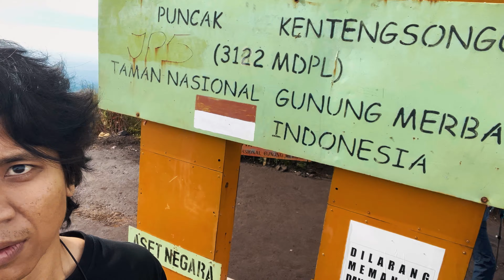MERBABU BOGABOO RAYA 7 SUMMIT CENTRAL JAVA FULL MERBABU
Bogaboo indonesia BOGABOO RAYA 7 SUMMIT CENTRAL JAVA eps 1 MERBABU

kali ini,,,,  kami akan melakukan ekspedisi Pertama BOGABOO RAYA di beberapa gunung
di wilayah jawa tengah.

Bogaboo raya merupakan ekspedisi kami dalam mengexplore keindahan Indonesia yg memiliki beragam tempat wisata

kami akan mengexplore seven summit Jawa tengah seperti
merbabu
Prau
Lawu
sumbing
sindoro
Ungaran
Merapi
Slamet

SETELAH briefing kami pun telah memutuskan untuk melakukan perjalanan pertama kami ke gn merbabu.

Dan perjalanan kami pun dimulai dari kota bekasi menuju magelang ke arah basecamp suwanting.
estimasi perjalanan kira kira memakan waktu sekitar 8 jam ..
“waw perjalanan yg sangat melelahkan tentunya..